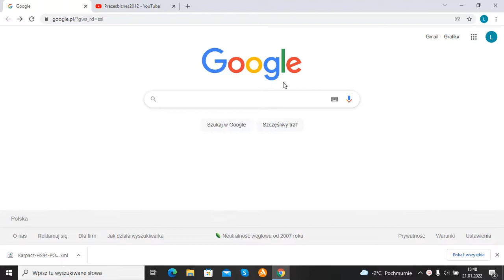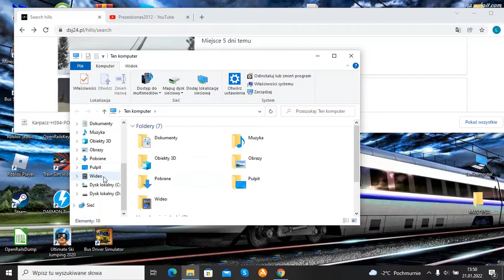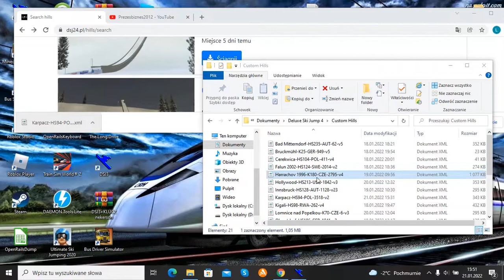Jak zainstalować skocznie narciarską do dsj4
Strona dsj24.pl